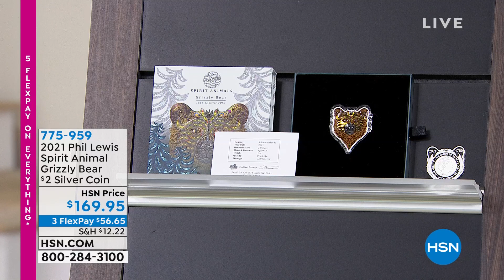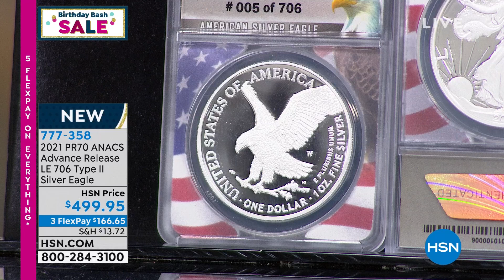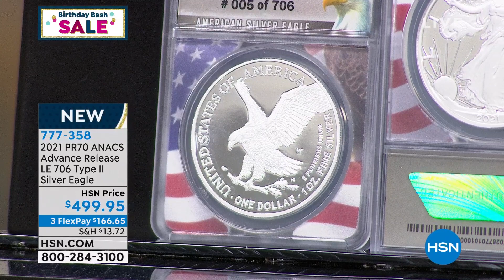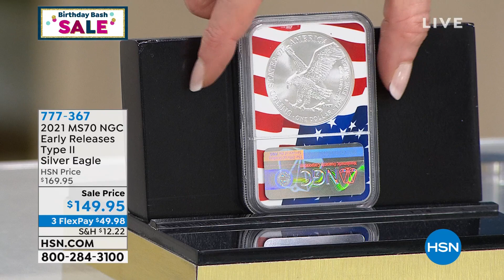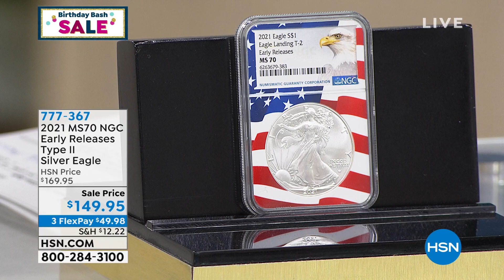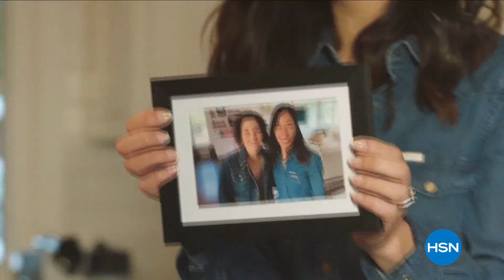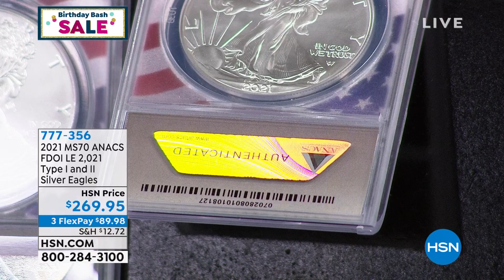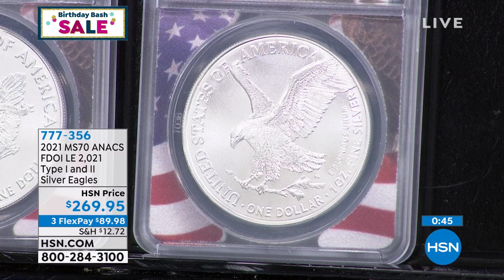HSN | Coin Collector Celebration 07.23.2021 - 01 AM